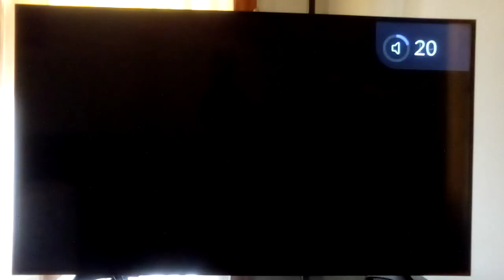This Is The Intro of Down and Outing, Time To Go Fishing 🐟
I'd never catch a fish but I eat it like it's catfish when it's cooked all the way